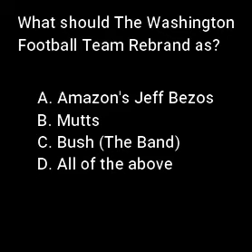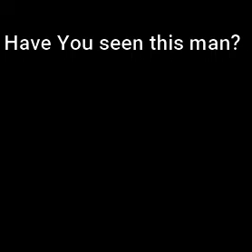Cowman's Country Slaughterhouse Podcast - Cowman exposes Maga Man!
Cowman shows up late but not his fault, some dumb, dead kid's fault. He instantly breaks down why we have so many fricken problems today. Then on Sports of Yesteryear, Professor Clean stops in and hashes out an old feud with Piece of Poop. But Think About This Way on the Capitol Coup. Then Cowman asks? Who really is Maga Man?